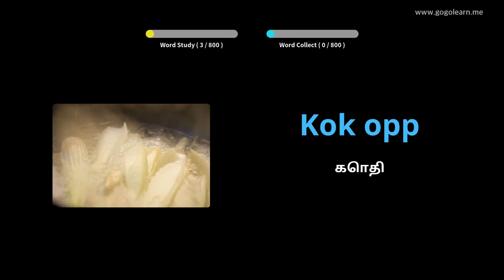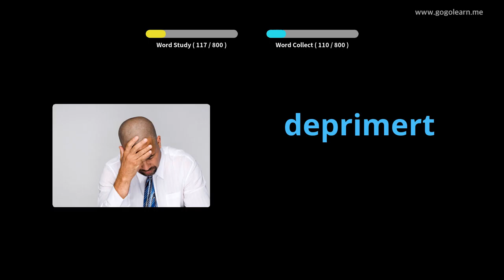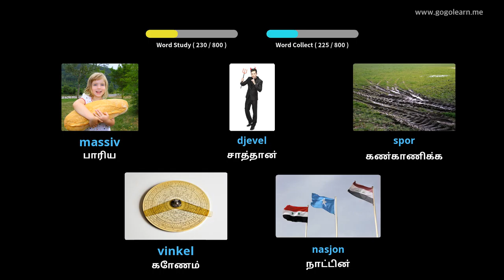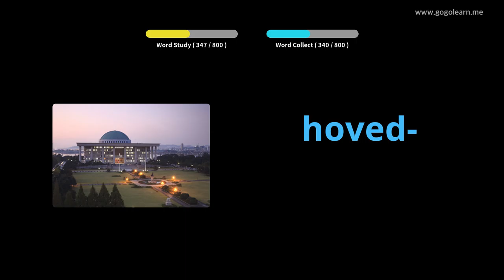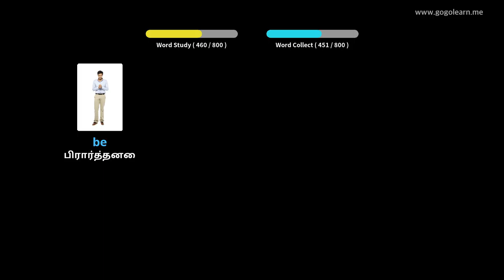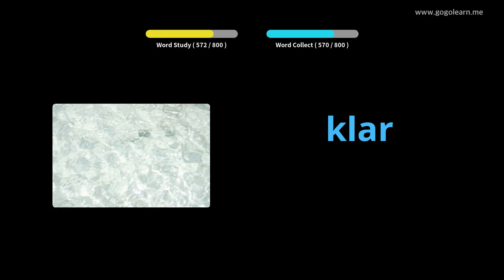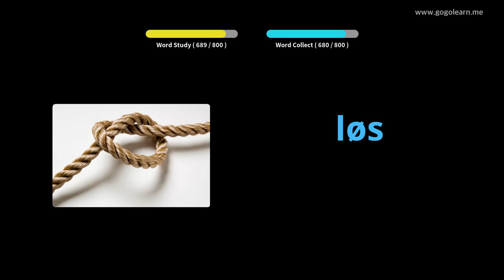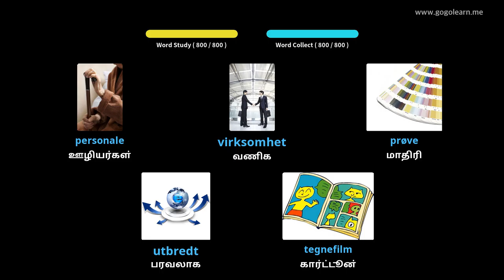தூங்கும் போது நோர்வே சொல்லகராதி கேட்பது | Golearn